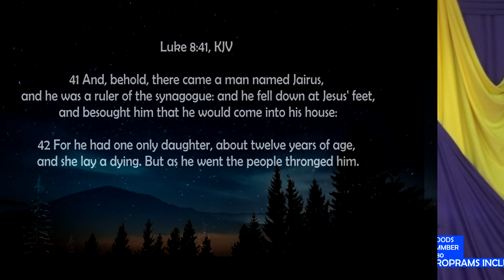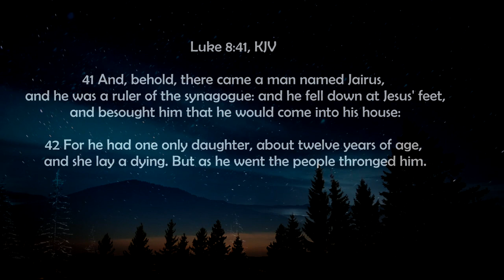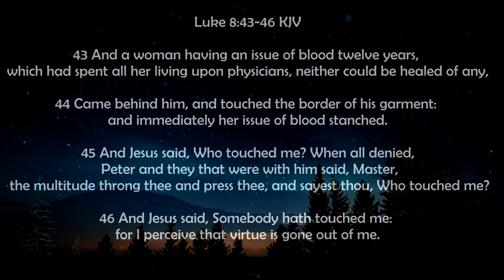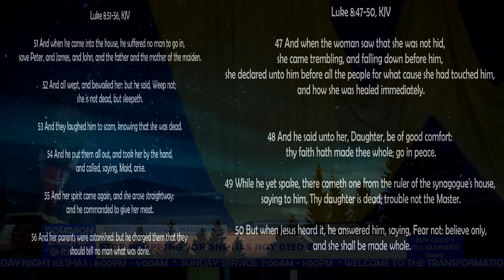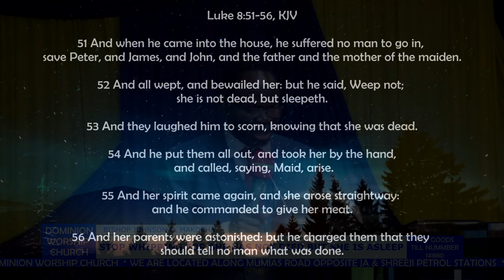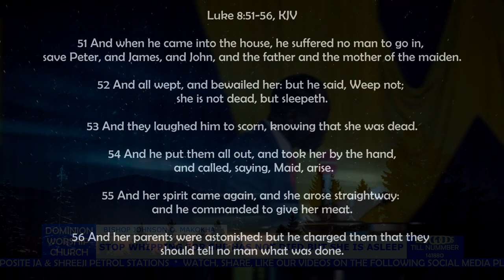STOP WHIPPING FOR SHE HAS NOTDIED,BUT SHE IS ASLEEP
SUNDAY SERMON BY BISHOP JOHNSON O. MAKOKHA.
A very warm welcome to all our online Families who are joining us from all over the world. Make this place your Home.
We love you and we are praying for you. GOD BLESS YOU.

Facebook - @Dominion Worship Church Kakamega